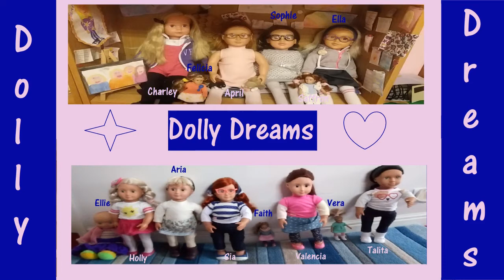Our Generation dolls dress in pink clothes!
We hope you enjoy our pink clothes video we had so much fun!
Later today Holly will have her plaster taken off and she will be able to do her cheerleading (we all do sport on Wednesdays!).
We hope you are having a wonderful dolly day!
Starlight, Holly, Aria, Sia, Valencia and Talita